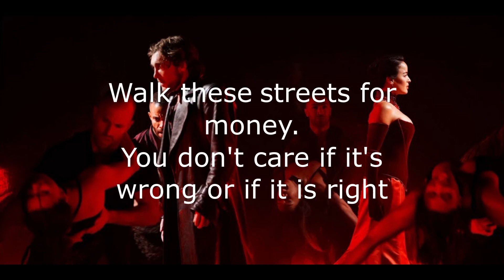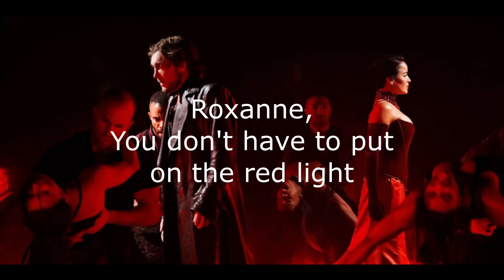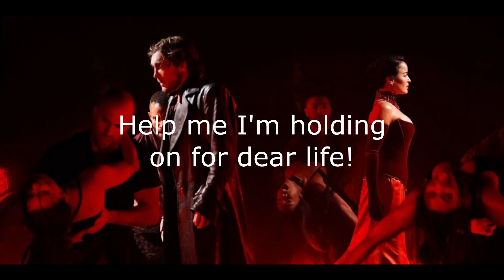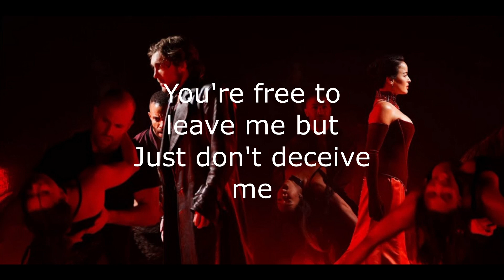El Tango De Roxanne- Karaoke (G-minor: 2 keys down) (Moulin Rouge the Musical)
El Tango De Roxanne from Moulin Rouge the Musical karaoke track, 2 keys down